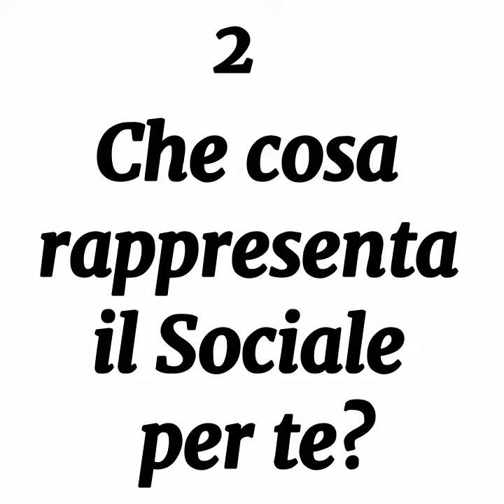4X4 con Simona Barison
Quattro domande a Simona Barison, Responsabile dei servizi generali e amministrativi dell'Istituto Sociale di Torino.